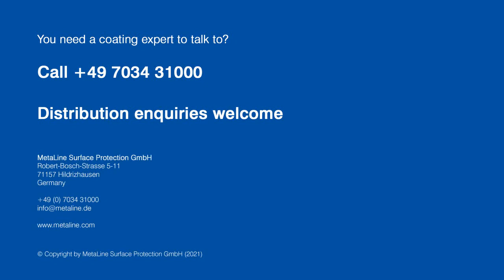MetaLine® Series 700 | Guide vane coating in the powerplant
What you expect? Solutions that work – at our plant and in the rest of the world.

No colorful sales brochures but small imperfect videos like these. This is what MetaLine represents and this is what the many pictures and videos on our website stand for. Each one is a proof of our daily efforts to improve and change surfaces – for more than 60 years now.

Engineering "made in Germany". Here in a Nepalese hydropower plant. Polluted by – as is increasingly the case worldwide – silting, caused by lack of water. Too high solids content and still the machines have to work – and that with repair and coating costs that still have to pay off even in this part of the world.

So please don't expect marketing ideas that are thought up by highly paid advertising agencies, but practical solutions that we realize together with our customers on site.